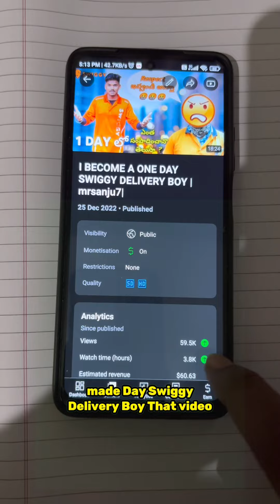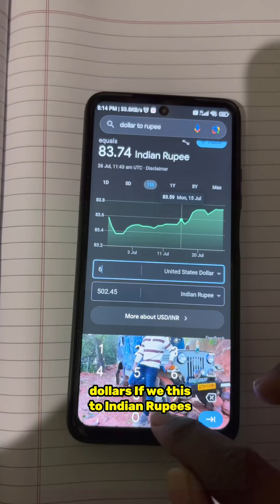My small business second branch day-10